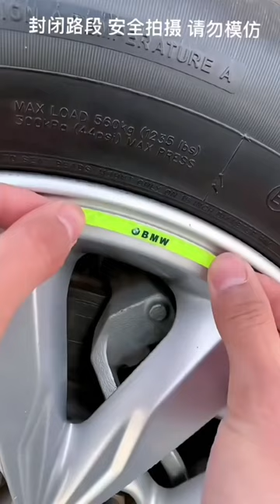Car Tire Rim Sticker Auto Reflective Sticker Tape for Motorcycle Bicycle Night Driving Safety